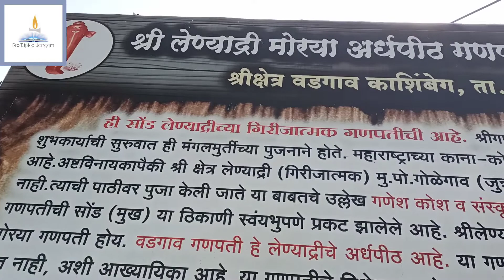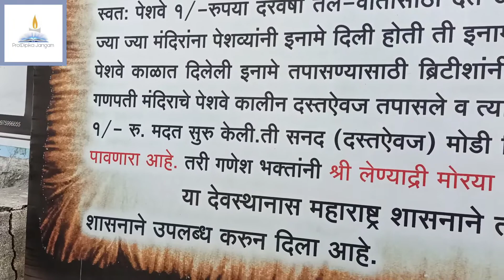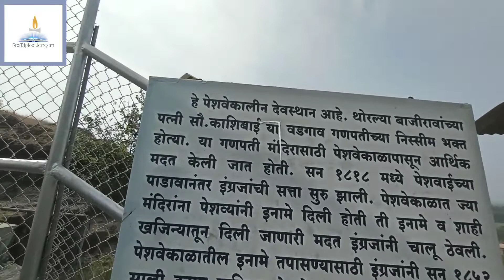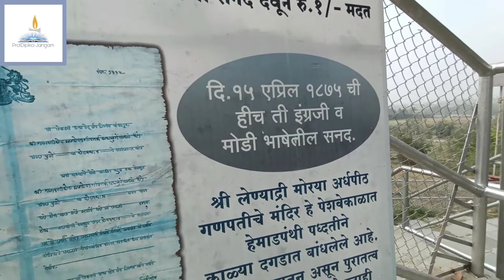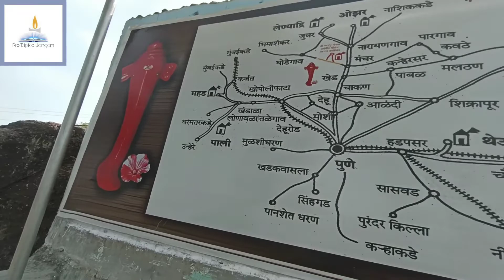श्री स्वयंभू गणपती मंदिर वडगाव काशिंबेग ता.आंबेगाव, जि.पुणे.लेण्याद्री गणपती चे मुख 🙏🤗🙏गणपती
व्हिडिओ नक्की पहा जास्तीत जास्त शेअर करा.धन्यवाद आपलीच दीपिका जंगम.